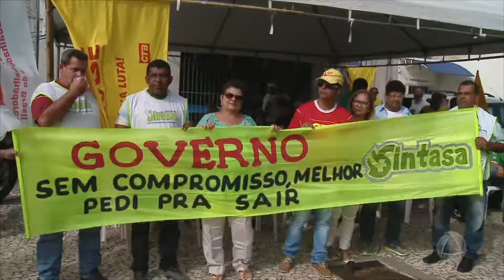Servidores do Estado fazem protesto em frente ao Sergipe Previdência - JORNAL DO ESTADO